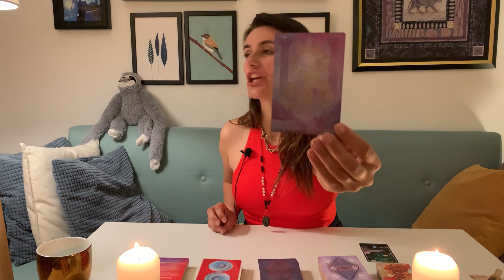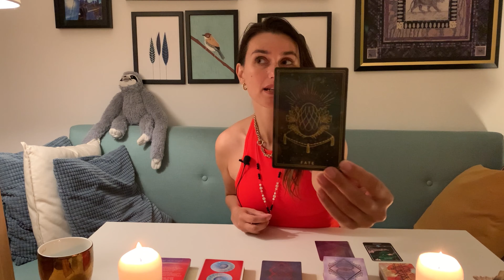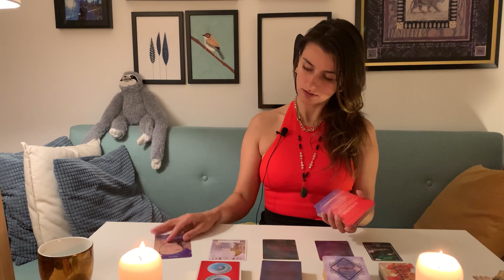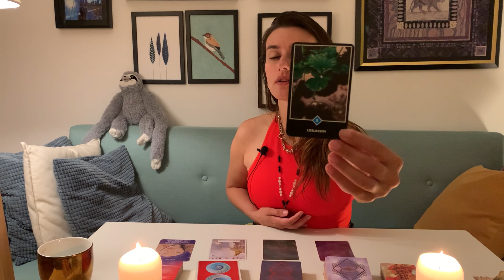STIER: Lass los und kreire deine persönliche Lebensfreude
ENERGIEAUSTAUSCH

- LIKE & KOMMENTIERE dieses Video

Kartendecks, die ich hier nutze:

- Osho Zen Tarot: Osho Zen Tarot. 78 Karten mit Anleitung von Osho portofrei bei bücher.de bestellen

- Akasha Chronik Orakel: Akasha-Chronik-Orakel, 44 Karten mit Buch - Bei bücher.de immer portofrei